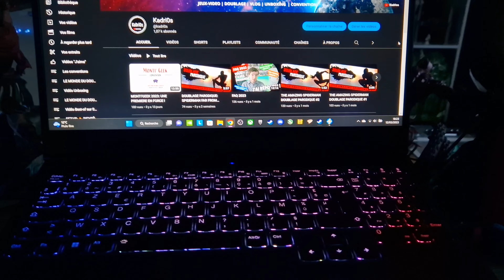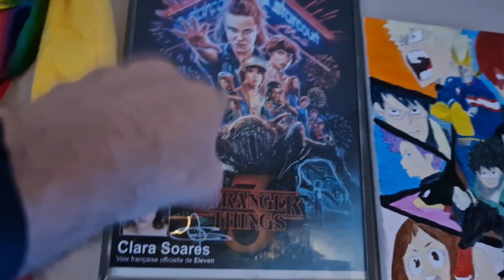SETUP 2023: LA COMBINAISON PARFAITE ENTRE PASSION ET COLLECTION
Découvrez mon nouveau setup gaming 2023 dans cette vidéo où je vous présente mon espace de jeu dernier cri (de mon côté). Du matériel aux accessoires indispensables, je vous montre tout ce qu'il faut pour vivre une expérience de gaming ultime. Mais ce n'est pas tout ! En bonus, je vous dévoile également ma collection de figurines en tout genre, des plus classiques aux plus rares. Vous allez être surpris par les détails et la qualité de ces pièces de collection mais surtout de leurs nombres. Alors installez-vous confortablement et laissez-moi vous emmener dans mon univers de gamer et de collectionneur passionné